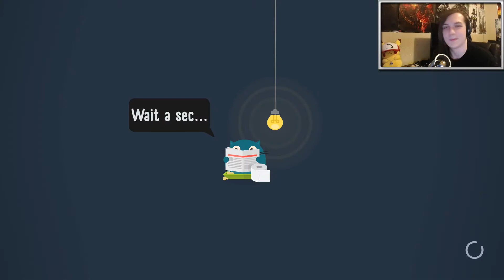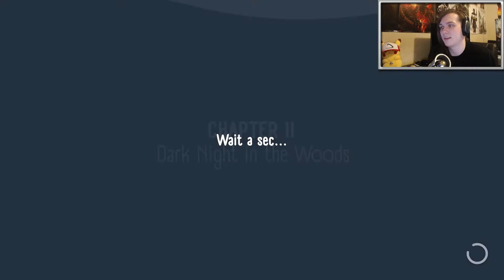The Big Journey